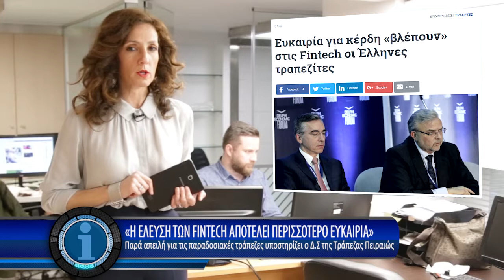Η οικονομία σε 1' από το - 2/3/2018